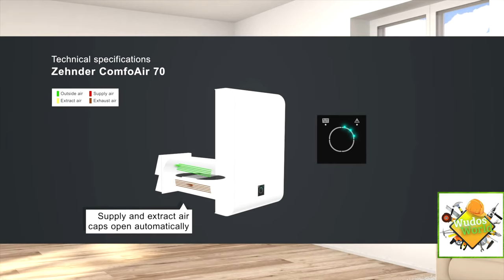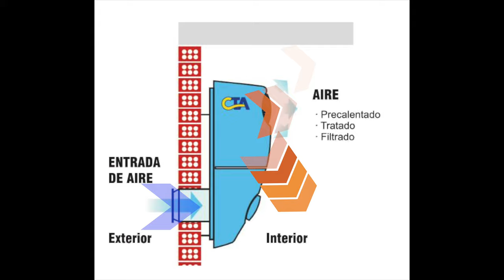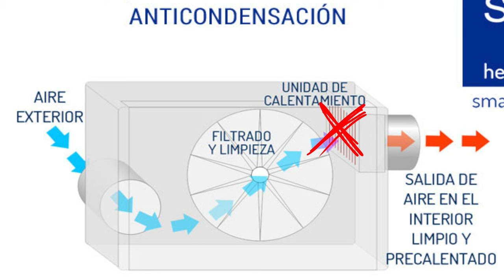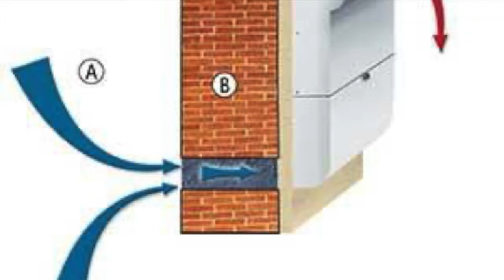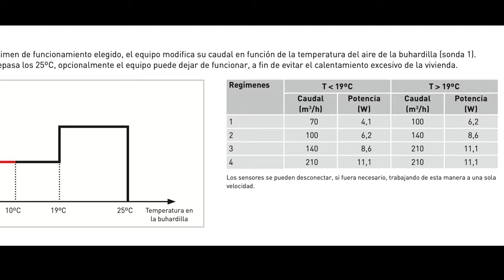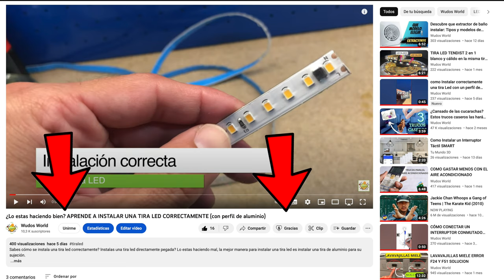Máquina para la humedad por condensación CTA4 de murprotec QUE ES Y COMO FUNCIONA alternativas?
Que es la máquina CTA de murprotec o el sistema Sinco de las empresas de humedad, cómo funciona la CTA, HAY ALTERNATIVAS MAS BARATAS? Descubre que es y como funcionan las maquinas que quitan la humedad por condensación y quita todas tus dudas

INFORMACION:
Maquina Sinco de ventilación forzada
Maquinas alternativas mas económicas

maquina sinco para quitar la humedad por condensación
maquina cta4 para quitar la humedad por condensación
Porque es tan cara la maquina de murprotec
porque es tan cara la maquina de aquasec
me piden mucho dinero por quitar humedades
soluciones para las humedades por condensación
maquinas de ventilación forzada
empresas de humedad
que es la maquina para quitar humedades
murprotec
aquasec
humipro
maquinas para quitar la humedad
ventilación forzada para quitar la humedad por condensación